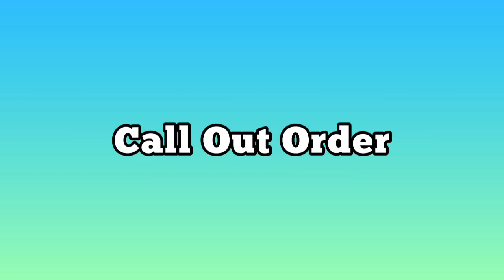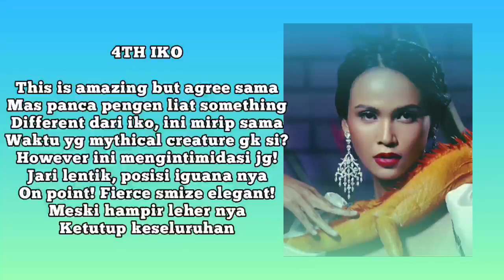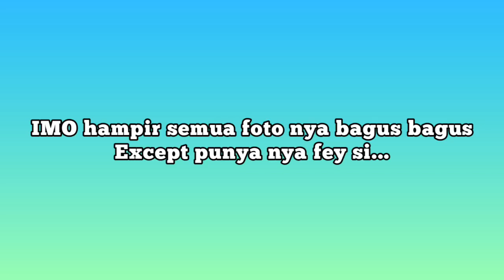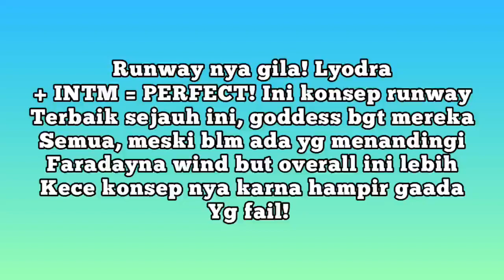REVIEW INTM CYCLE 3 Top 9 "The Empress Beauty" | Marella Semakin Meroket! Indonesia's Next Top Model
credits right to it's owner
(Netlive)